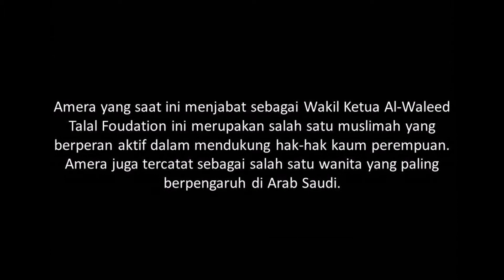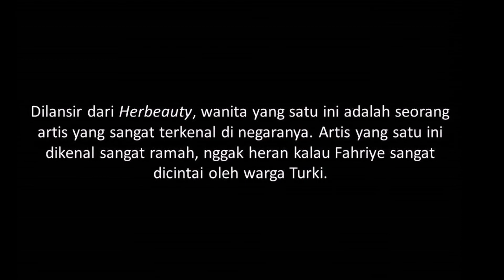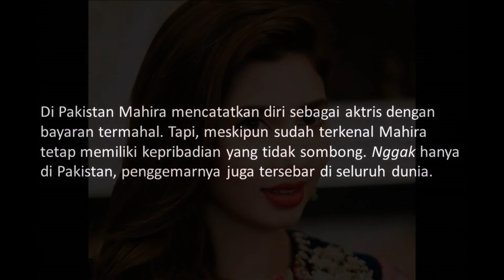Deretan 5 Wanita Muslim Tercantik di Dunia.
Ini Dia 5 Wanita Muslim Tercantik di Dunia
Bintang.com, Jakarta Membahas wanita cantik pasti kamu langsung ngaca. Hahaha, bukan berarti kamu jelek kok, kan kecantikan nggak hanya berasal dari yang terlihat di luar, tetapi juga dalamnya. Ya, kan? Tapi, kali ini Bintang.com memang benar-benar akan membahas soal wanita tercantik di dunia. 5 wanita dari berbagai negara ini dinobatkan sebagai wanita Muslim tercantik di dunia.
Tidak hanya kecantikannya, wanita-wanita ini juga dikenal karena kehidupannya bisa menginspirasi banyak wanita di seluruh dunia. Siapa sajakah wanita Muslim yang tercatat sebagai yang paling cantik di dunia? Yuk, simak selengkapnya di bawah ini.
1.Ameerah Al-taweel (Arab Saudi)
Kecantikan dan gaya busana putrid Arab yang satu ini memang selalu menarik perhatian masyarakat dunia. Mantan istri Pangeran Alwaleed bin Talal ini tak hanya dikenal sebagai wanita yang cantik, tapi ia juga dikenal sangat pintar.
Amera yang saat ini menjabat sebagai Wakil Ketua Al-Waleed Talal Foudation ini merupakan salah satu muslimah yang berperan aktif dalam mendukung hak-hak kaum perempuan. Amera juga tercatat sebagai salah satu wanita yang paling berpengaruh di Arab Saudi.
2.Nasreen Tafesh (Palestina)
Wanita yang lahir di Aleppo Suriah ini adalah seorang aktris di Palestina. Rambutnya yang panjang serta penampilannya yang selalu elegan membuat wanita yang satu ini dikagumi oleh banyak orang.
3. Fahriyen Evcen (Turki)
Dilansir dari Herbeauty, wanita yang satu ini adalah seorang artis yang sangat terkenal di negaranya. Artis yang satu ini dikenal sangat ramah, nggak heran kalau Fahriye sangat dicintai oleh warga Turki.
4. Cyrine Abdelnour (Lebanon)
Cyrine dikenal sebagai wanita yang serba bisa. Tak hanya berprofesi sebagai aktris dan model, suaranya yang indah juga menjadikannya sebagai salah satu penyanyi yang paling terkenal di negara-negara Arab.
5. Mahira Khan (Pakistan)
Di Pakistan Mahira mencatatkan diri sebagai aktris dengan bayaran termahal. Tapi, meskipun sudah terkenal Mahira tetap memiliki kepribadian yang tidak sombong. Nggak hanya di Pakistan, penggemarnya juga tersebar di seluruh dunia.